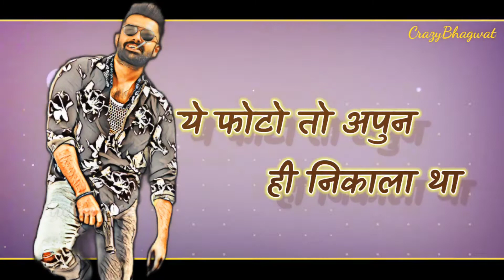Ram Pothineni Dialogue status | Sad Dialogue Status | Ismart Shankar status